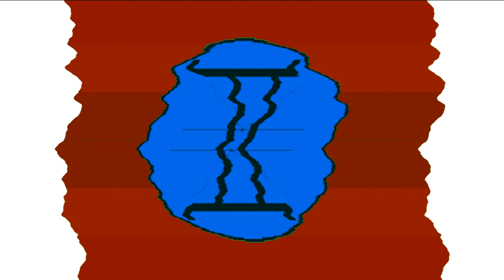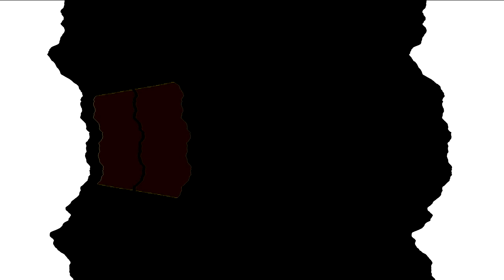All Windows Animations From MS Paint in G Major 985